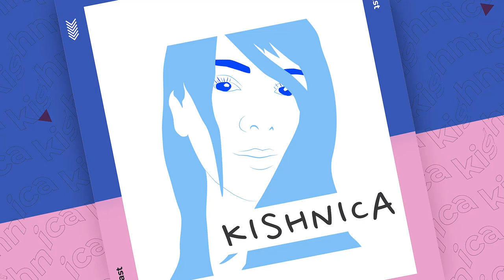Kishnica podcast - Epizoda 1 - Kosta Miljković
U prvoj epizodi mog podcasta ugostila sam cijenjenog beauty artista Kostu Miljkovića. Pokušala sam da vam predstavim Kostu iz nekog drugog ugla, uživala sam razgovarajući s njim o raznim temama i nadam se da ćete uživati.